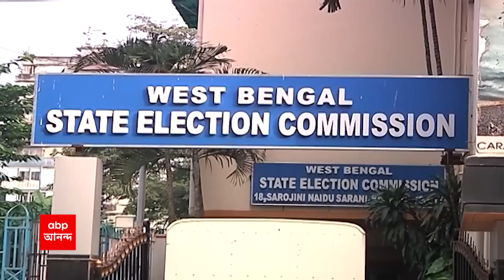West Bengal: পরবর্তী রাজ্য নির্বাচন কমিশনারের নাম বাছাই নিয়ে রাজ্য-রাজ্যপাল সংঘাত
সঠিক সময়ে সঠিক সিদ্ধান্ত নেওয়া হবে। পরবর্তী রাজ্য নির্বাচন কমিশনারের নাম বাছাই নিয়ে, আজ একথাই বললেন রাজ্যপাল সিভি আনন্দ বোস। এরকম আগে কোনও রাজ্যপাল করেননি। পছন্দ না হলে ফাইল ফেরত দিন। পাল্টা মন্তব্য করলেন মুখ্যমন্ত্রী মমতা বন্দ্যোপাধ্যায়।
About Channel: ABP Ananda is a regional news hub that provides you with comprehensive up-to-date news coverage from West Bengal and all over India and World. Get the latest top stories, current affairs, sports, business, entertainment, politics, spirituality, and many more here only on ABP Ananda. ABP Ananda maintains the repute of being a people's channel. Its cutting-edge formats, state-of-the-art newsrooms commands the attention of million of Bengalis weekly. Social Media Handles: Facebook Twitter Google+